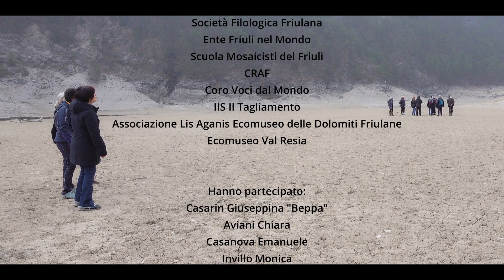Laboratorio di Canto Spontaneo - Movada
Progetto Mosaico di Voci tra popolare e tradizionale.
I canti e il "cantare" delle comunità del Friuli Occidentale.
Laboratorio di Canto Spontaneo - Movada, Lago di Redona

Si riparte con il laboratorio di canto spontaneo con Giuseppina Casarin e gli incontri della Scuola Tomat sezione Musica e canto popolare.
Bando Regione FVG "Terre di passaggio" -  Progetto "Mosaico di Voci" dell'Associazione musicale Gottardo Tomat di Spilimbergo
Laboratorio di canto di tradizione orale
La Musica di tradizione orale, ponte tra la memoria e il tempo presente
a cura di Giuseppina Casarin.

Partner: Comune di Spilimbergo, Associazione culturale Folkgiornale, Società Filologica Friulana, Ente Friuli nel Mondo, Lis Aganis Ecomuseo delle Dolomiti Friulane, Ecomuseo Val Resia, Scuola Mosaicisti del Friuli, CRAF, IIS Il Tagliamento, Coro Voci dal Mondo